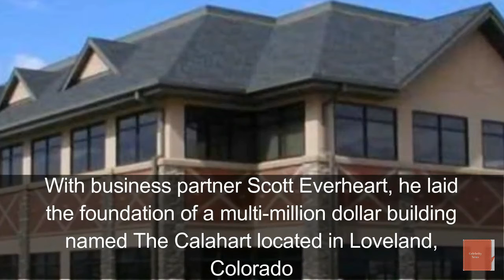LIFE STYLE OF UNDERTAKEN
We all know about dead man undertaker is a great wrestler this vedio shows his life style